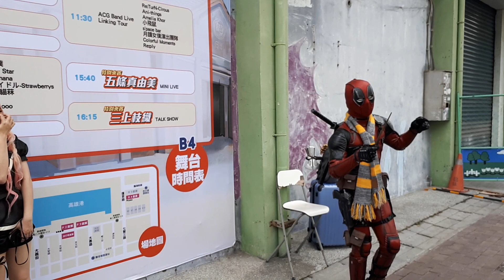Cosplay 駁二動漫祭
駁二輕軌沿線